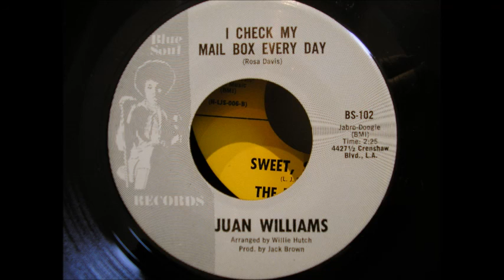juan williams i check my mail box every day blue soul